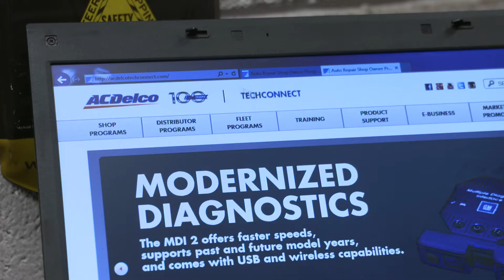Learning Management System | ACDelco TechConnect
Learn more about the wide range of education paths that ACDelco offers.